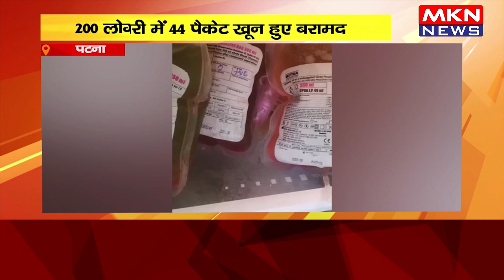पटना- 200 लोगों को चढ़ा दिया एक्सपायर खून, छापेमारी में 44 पैकेट खून हुए बरामद